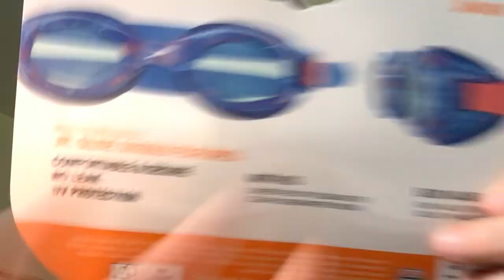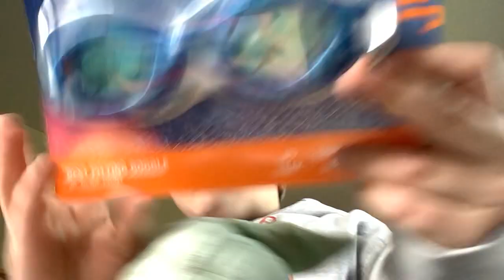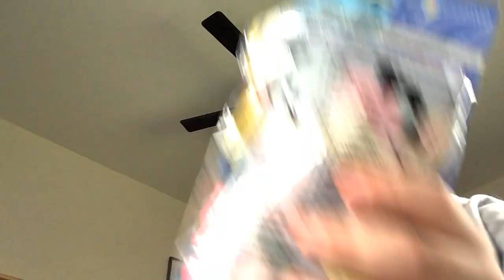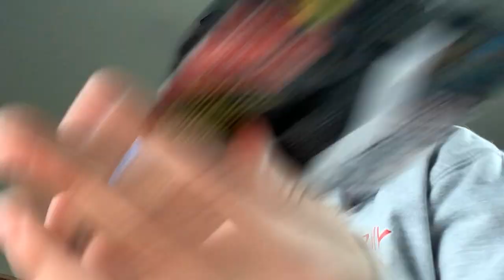The Easter Day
Checking out my basket